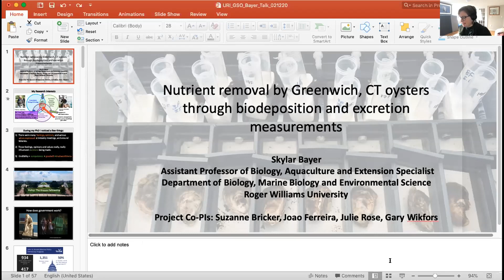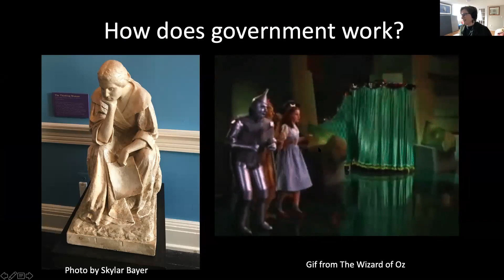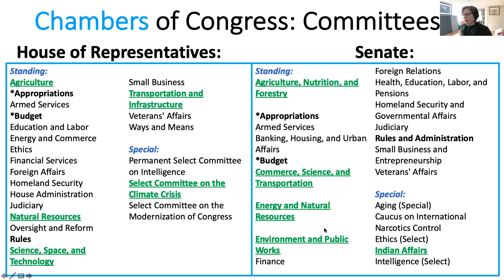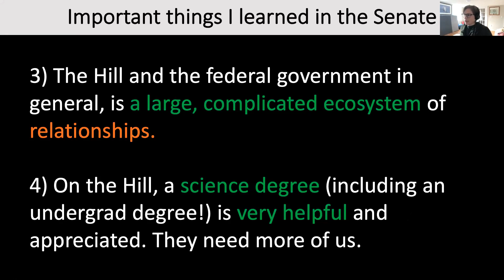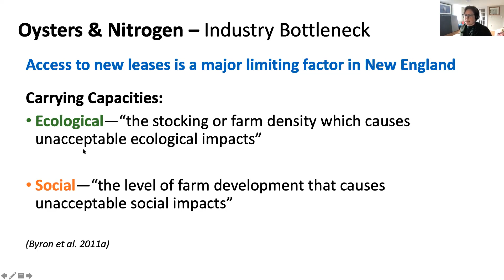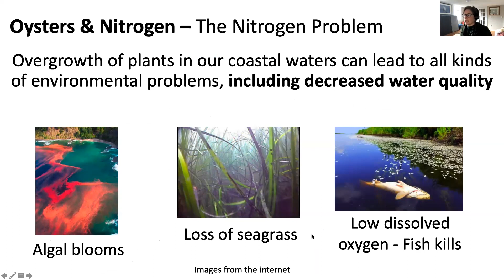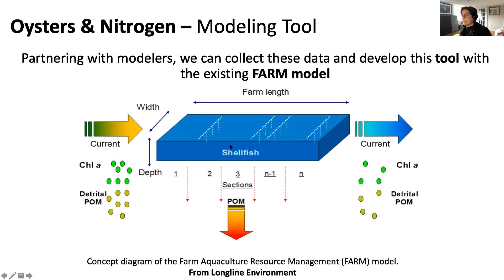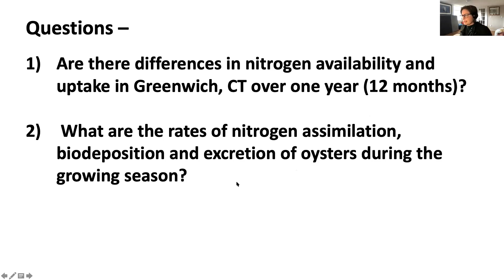Bio@Noon - Skylar Bayer - Nutrient removal by Greenwich, CT oysters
Professor Skylar Bayer, December 2, 2020

Nutrient removal by Greenwich, CT oysters through biodeposition and excretion measurement

Abstract: In the first part of this seminar, Dr. Bayer will discuss her experience working as a Sea Grant Knauss Marine Policy Fellow for the U.S. Senate Committee on Environment and Public Works Minority Office. Coming from a research-focused Ph.D. program, Dr. Bayer aided in crafting environmental, infrastructure, and fisheries legislation during her fellowship. In the second part of this seminar, Dr. Bayer will discuss her recent results from biodeposition and excretion measurements of eastern oysters. In locations with an established shellfish aquaculture industry, bivalve morphometrics, tissue and shell nitrogen content can be combined with harvest numbers to assess aquaculture contributions to nutrient reduction and increased water quality. This approach only accounts for the removal associated with harvest, and most aquaculture operations have several year-classes growing simultaneously. Measurement of bivalve feeding activities combined with knowledge of total farm stock can provide a more complete assessment of farm-scale nitrogen removal. In collaboration with local stakeholders (Greenwich Shellfish Commission and Stella Mar Oysters) Dr. Bayer and her colleagues at Milford Laboratory collected data needed to estimate farm-scale rates of nitrogen reduction for cultivated eastern oysters in Greenwich Bay, Connecticut.

Bio: Dr. Bayer is an Assistant Professor of Biology, Aquaculture and Extension Specialist at Roger Williams University. She received her B.Sc. in Marine Biology at Brown University (2008), her M.Sc. in Biological Oceanography from the MIT-WHOI Joint Program (2011) and her Ph.D. in Marine Biology from the School of Marine Sciences at the University of Maine (2017). Her research career has focused on invertebrate population dynamics, larval behavior and dispersal, and reproduction, particularly in bivalves. Her recent post-doc was at the NOAA Northeast Fisheries Science Center Milford Laboratory, where she researched the impacts of oyster farms on water quality. In 2019 she completed a year-long fellowship on Capitol Hill in Washington, D.C. as a Sea Grant Knauss Marine Policy Fellow. She is a producer for The Story Collider and has dabbled in several types of science communication. Most recently she’s published with co-author Gabi Serrato Marks in Scientific American on disabilities in science. They are currently under Columbia University Press for their book, Uncharted, on this topic.